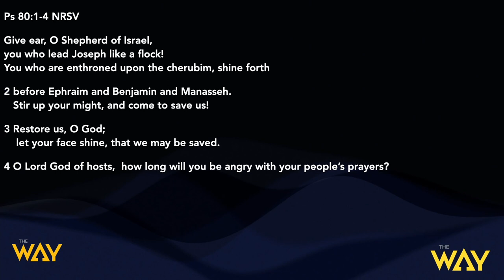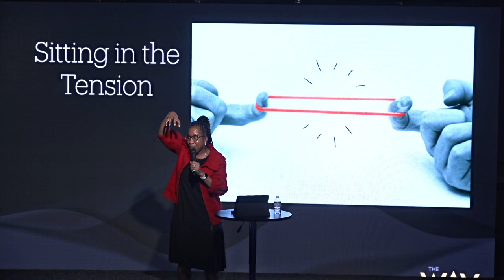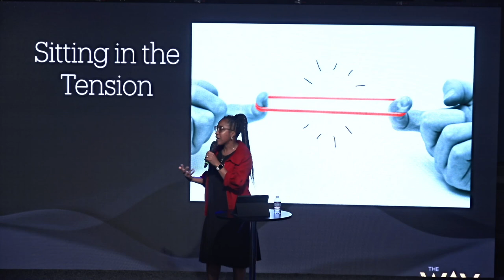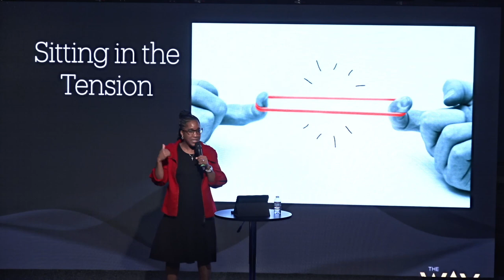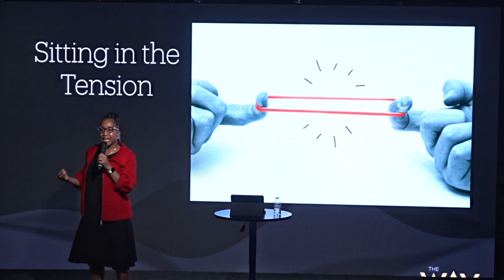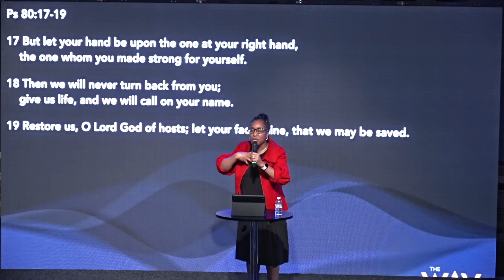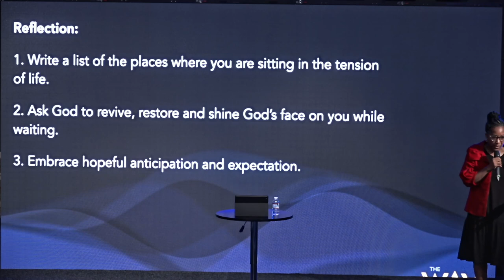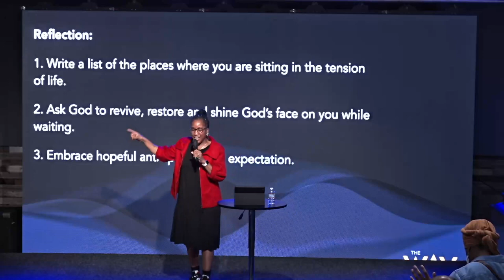Sitting In The Tension by Pastor Tanisha Walton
Welcome and thank you for streaming with us. Watch this sermon entitled, "Sitting in the Tension" by Pastor Tanisha Walton. Get your bibles, let's watch this great message together.